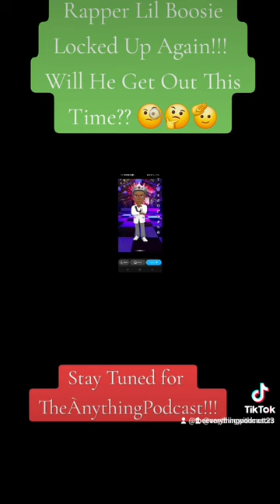Will Rapper Lil Boosie Get Out Of Jail This Time!!!😵😱🤯🤔🫡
Rapper Boosie is always into something and always getting pulled over. Do yall think he will pull out of this